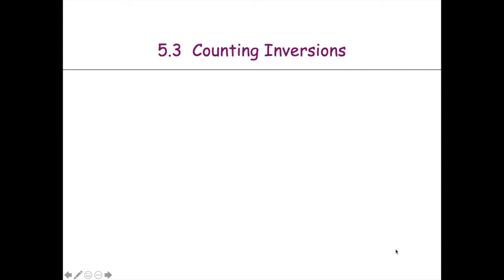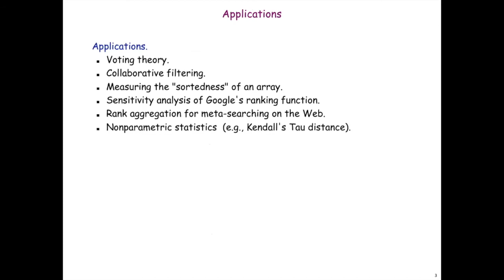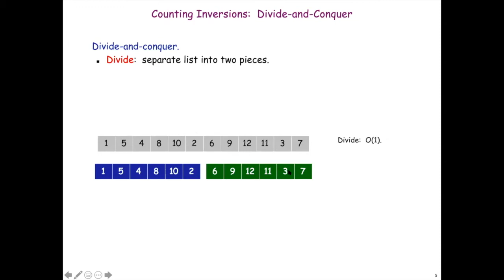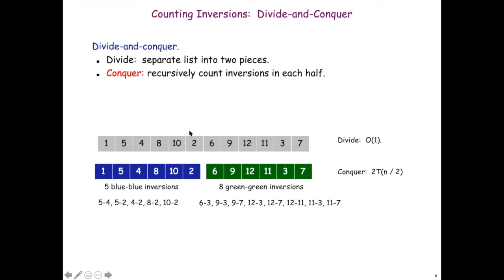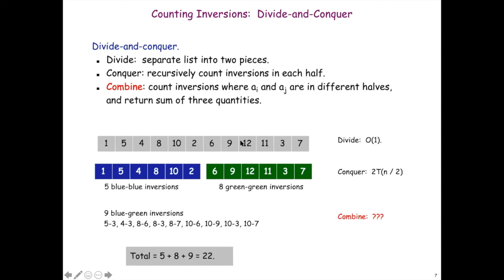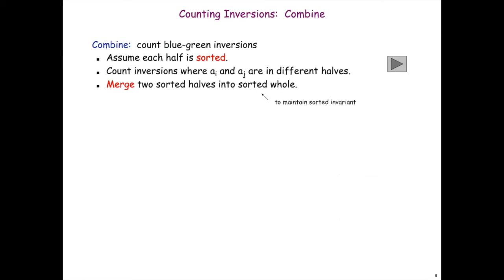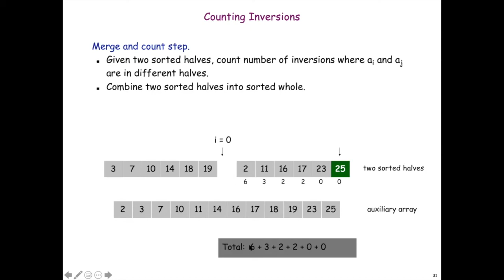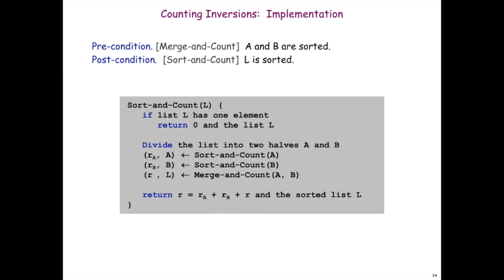Counting Inversion (Divide and Conquer) - Algorithm - Online Class - JnU - (Bangla)